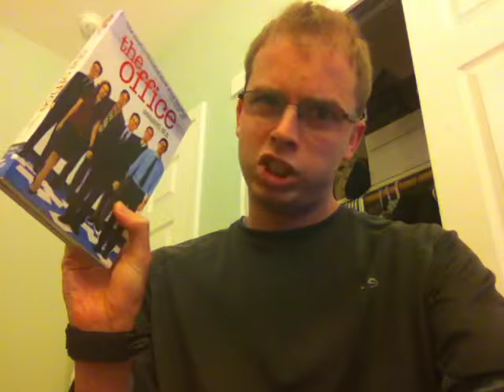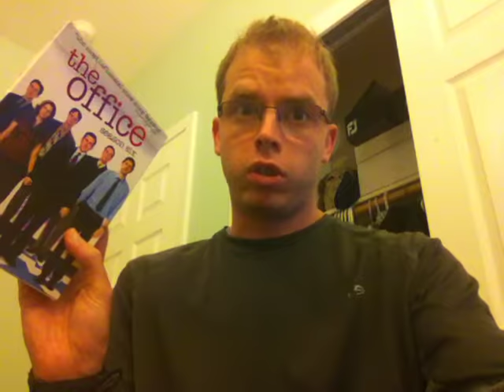The Office Season 6 Review